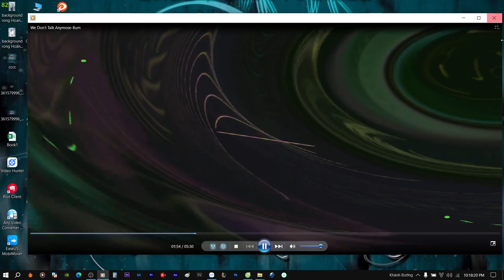Demo Vol.576 - Demo We Don't Talk Anymore Remix Vinahey 2023 | NSTH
☞Ủng Hộ Tôi: TechComBank 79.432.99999
☞ Nguồn: Đang Cập Nhật
☞ Link Mp3 + Dowload :  Đang Cập Nhật
☞ Lời bài hát (lyrics):